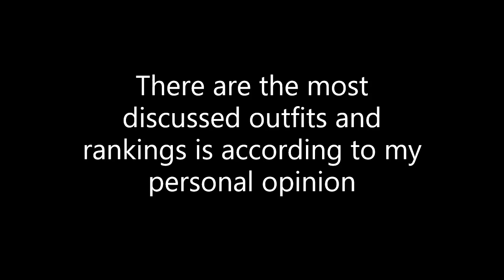TOP 10 ICONIC... Harry Styles Outfits